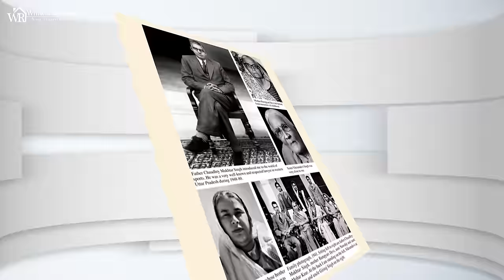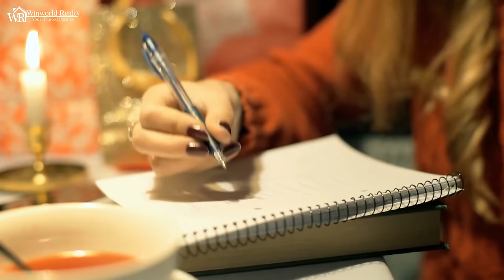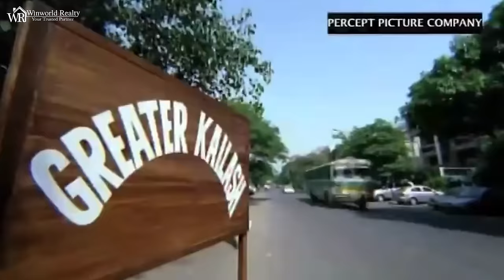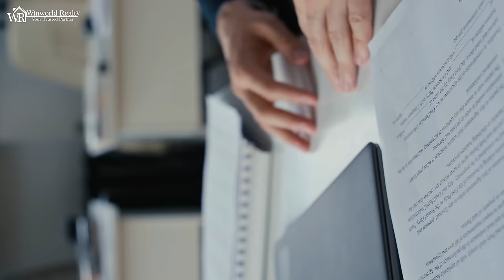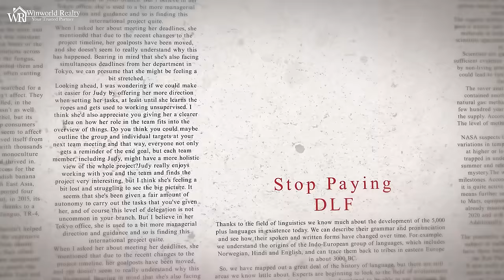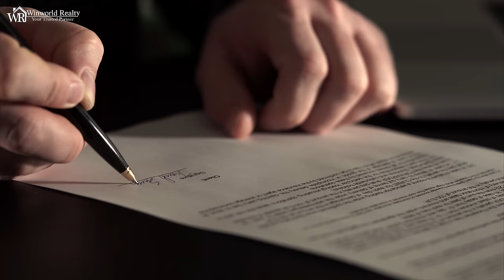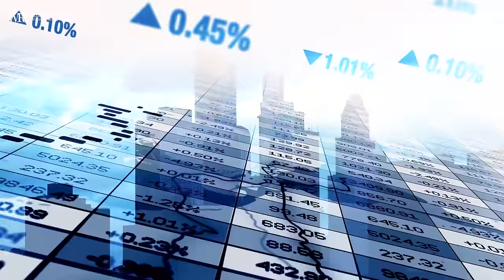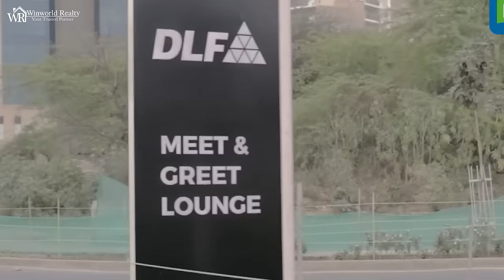K.P. Singh - The DLF Man !! How He changed a Wasteland into City of Millenium !!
KP Singh wasn’t the architect but still, he made this beautiful city what we call our home Gurgaon or Gurugram The city which has the headquarters of half of Fortune 500 companies, The home of 100cr apartment, The city to have the best Golf Course of India.

Now the question arises who is KP Singh? What has his son Rajiv Singh contributed to DLF's growth and did Ch. Ragvendra Singh made Delhi? How did the idea of making these townships in Gurgaon come from?
Can you convince 700 families to sell their land on credit to a stranger from Delhi?

Learn about KP Singh's strength during tough times. Find out how he faced challenges like economic shifts and doubts from others, showing resilience and determination.
Celebrate KP Singh's big achievements throughout his career. Explore the projects and leadership moments that left a lasting impact on real estate.

Understand the lasting impact of KP Singh's work. Hear from experts who share insights into how his contributions have influenced the real estate industry.
Join us in honoring a true leader in real estate.

Credits :
In The Guidance Of Mr. Ritesh Agarwal
Video Director: Mohd. Athar
Voice Over And Writer: Gagan Minocha
Video Editor: Ravi Chaudhary